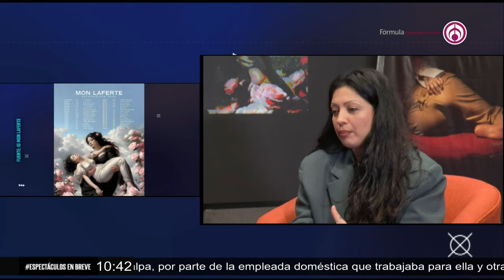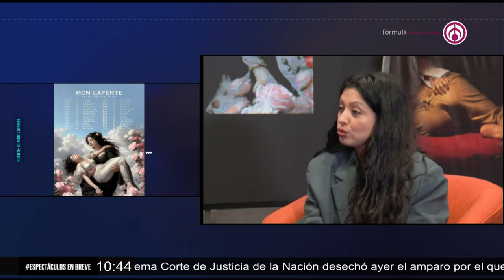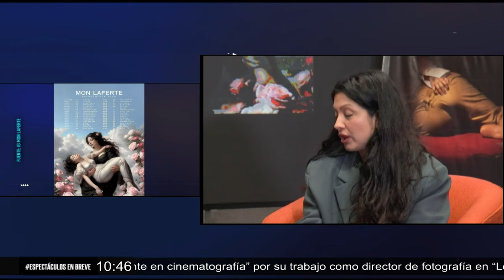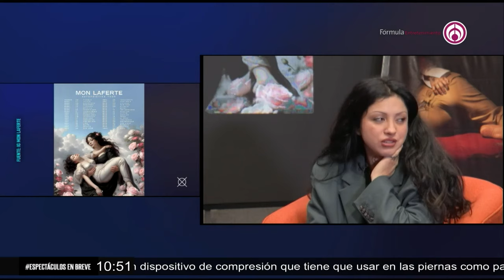Mon Laferte utilizó inteligencia artificial en su nuevo álbum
Mon Laferte habla sobre su nuevo disco ‘Autopoética’. Este álbum disco tuvo una gran variedad de sonidos, donde su herramienta principal fue el Auto-Tune. La chilena plasma historias que le han ocurrido a lo largo de su vida, como la muerte de su abuela.
“La cumbia rebajada fue un gran reto. Me encanta caminar en la cuerda floja me gusta salir de mi zona de confort y moverle el piso a las personas”afirmó.

Grupo Fórmula

Canal sugerido

Descarga nuestra